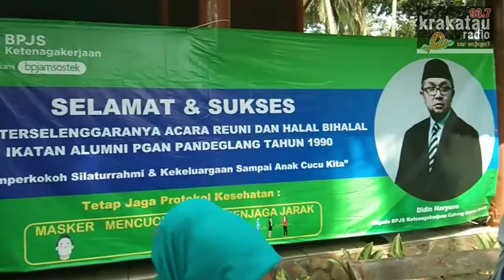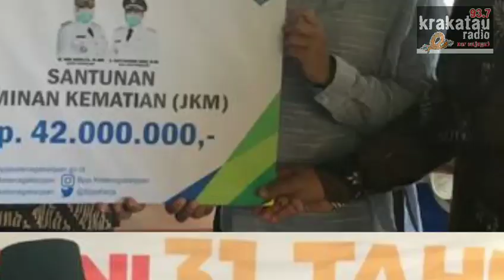BPJamsostek Cairkan Rp 42 Juta untuk Santunan Kematian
Alumni PGAN (Pendidikan Guru Agama Negeri) Pandeglang angkatan 90 melakukan penyerahan santunan Jaminan Kematian (JKM) terhadap salah satu anggota alumni yang juga seorang guru oleh Badan Penyelenggara Jaminan Sosial (BPJS) Ketenagakerjaan atau BPJamsostek Cabang Utama Serang.

Link berita